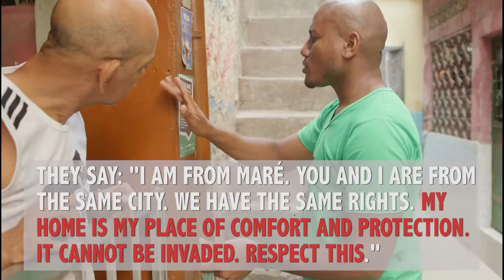Maré Residents Face Increase in Police Operations [SOCIAL VIDEO]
Residents of Maré stand up for their rights as police operations increase in their neighborhoods.

Video by Christina Thornell